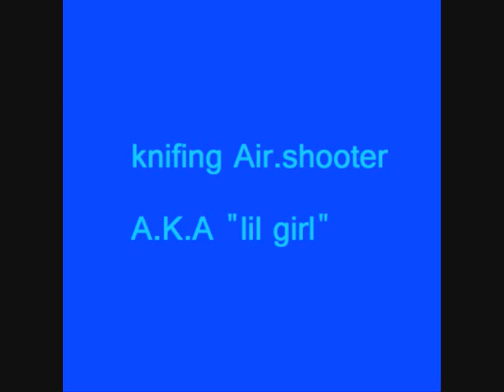UKWF Air.Shooter AKA "lil girl" KNIFED!!!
AmAzInG WoOlErLaNd KnIfInG A "lil gril" aka air.shooter